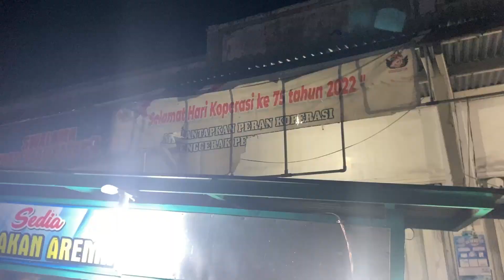NASI GORENG AREMA MERAJALELA DIMANA-MANA ❗❗ PART 1❗❗❗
HI PREN. Terimakasih sudah mampir di channel ini 🙏😁